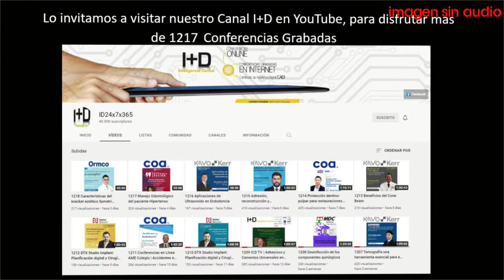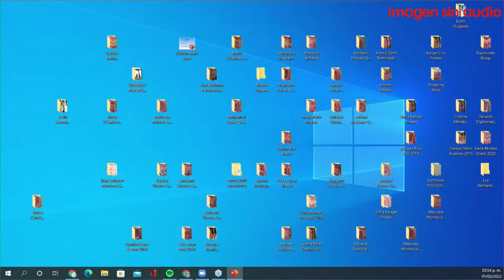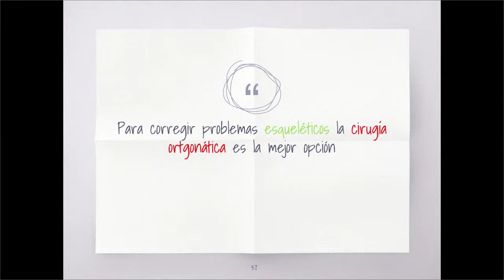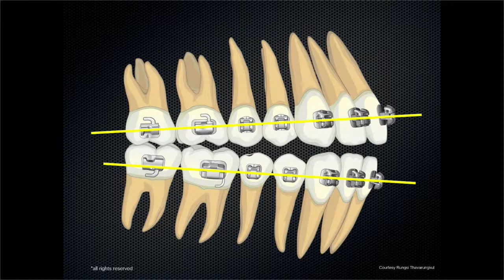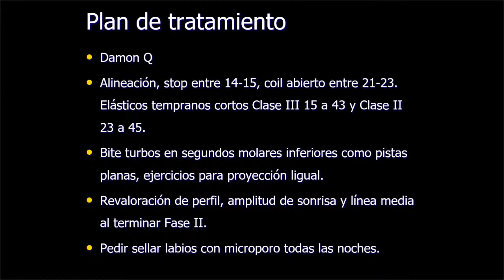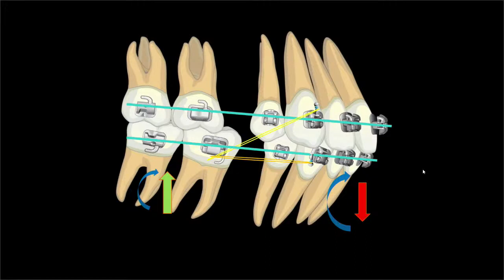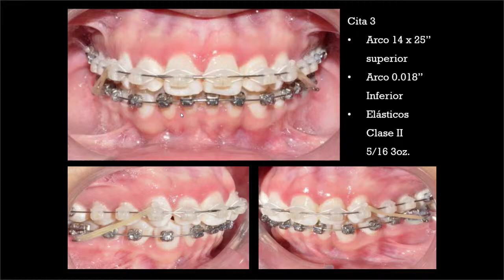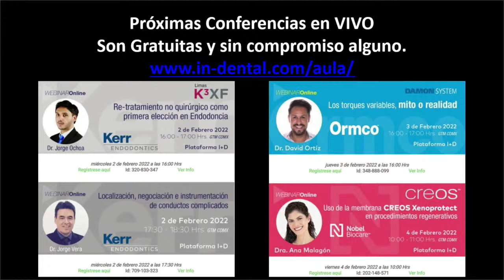1222 Corrección de problemas verticales usando el Sistema Damon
Conferenciante: Dr. Oscar Sanchez Armass
Fecha: martes 1° de febrero de 2022